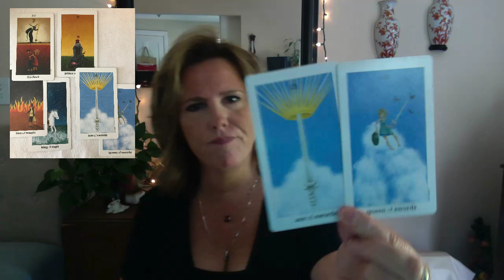Slow down, cowboy. May 11 AIR Signs Gemini, Libra, Aquarius